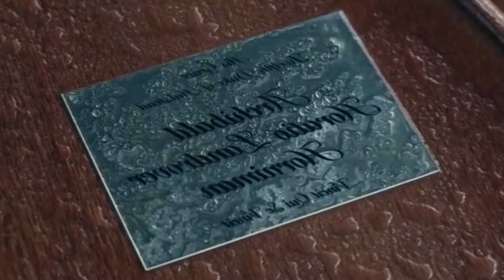ESTE JOVEN RICO SE VUELVE UN MAFIOSO TEMIDO [the gentlemen] Resumen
comenta que peliculas te gustaria que resumieramos en los proximos videos